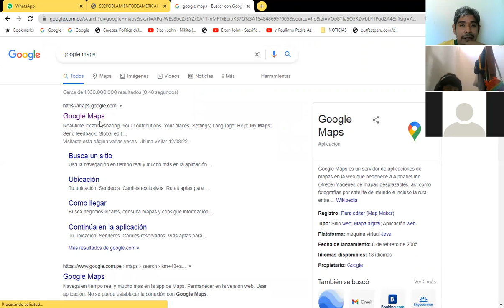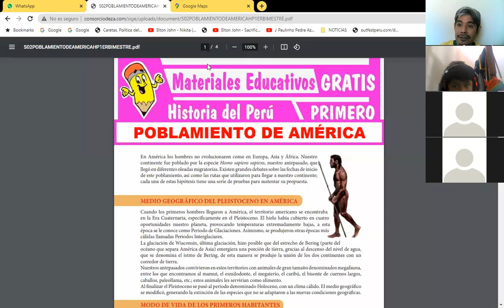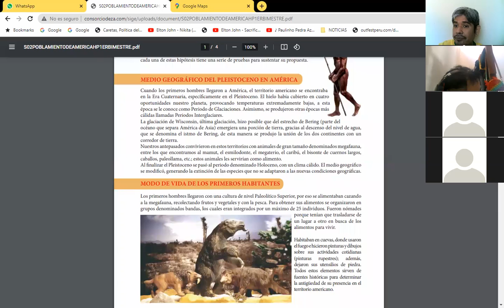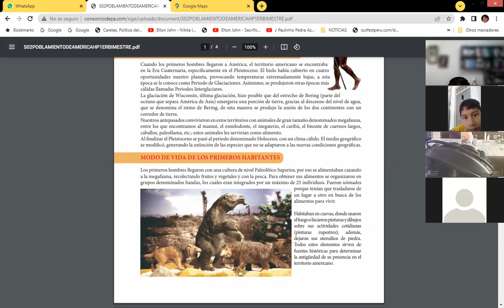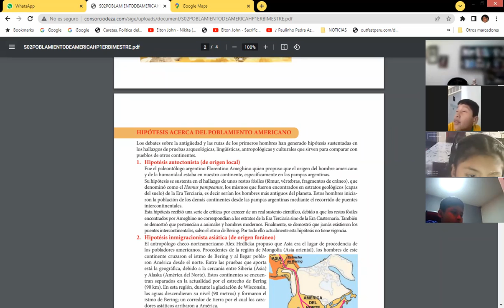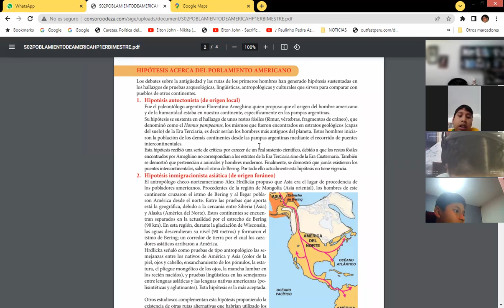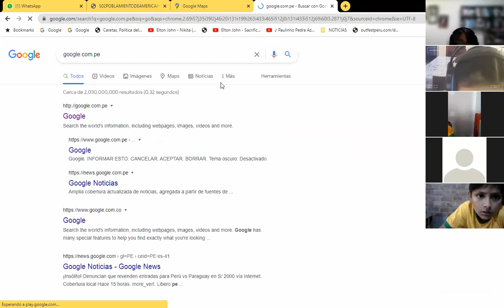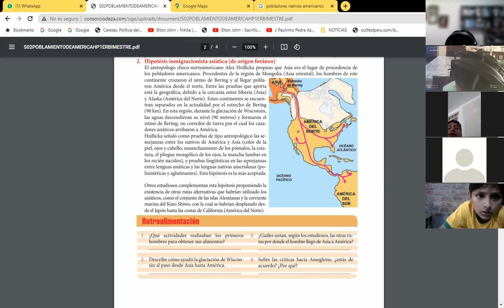S02 EL POBLAMIENTO DE AMÉRICA HISTORIA DEL PERÚ CEPRE 01